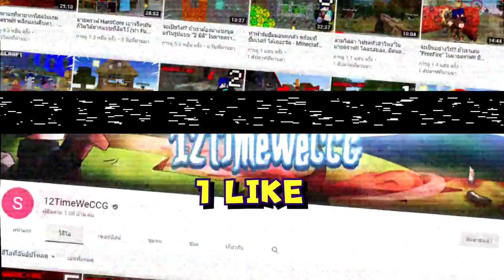จะเป็นอย่างไร!? ถ้าเราต้องฝ่า "กับดักที่โคตรโหด!!" ในเกมมายคราฟเพื่อไปเอาสมบัติให้ได้ - Minecraft